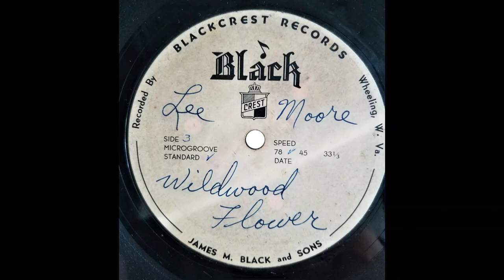Wildwood Flower - Lee Moore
Here is a true rarity of Appalachian hillbilly music. This recording is taken directly from an instantaneous acetate disc; the initial grooves of which had damage and could not be tracked for this transfer, hence the abrupt start.
These recordings seem to have been made by James M. Black and Sons of Blackcrest Records, Wheeling, W.Va. probably in the early 1950s. Lee Moore, originally of Circleville, OH, was a longtime radio personality with his wife Juanita. They were featured on such stations throughout West Virginia, Kentucky, Ohio and Virginia to name a few and many artists including Buck Ryan and Toby Stroud were propelled to successful careers of their own thanks to stints with Lee. He of course was most famous for his multi-decade spot on WWVA Wheeling Jamboree.

This record along with several other acetates was found in a city in Appalachia where Lee and Juanita had an extensive radio stay. Thank goodness that these and other one-off recordings are preserved. You may have heard the Wildwood Flower before but nobody picked it like Lee...
Y'all enjoy!